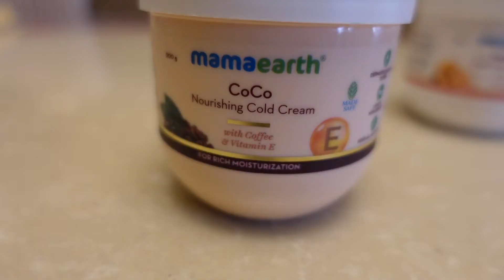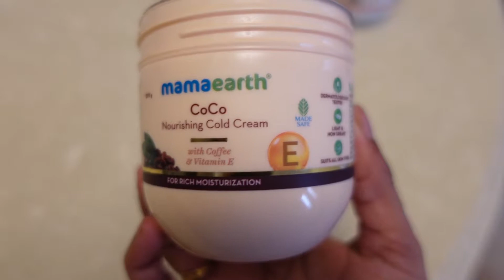Worth buying Or Not❓ New Launch Mamaearth Cold Creams || Honest Review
My Camera

My Phone

🔖 Use the link to Join EarnKaro | Create & Share links and Earn Cash

Hurry❗ Download your Purplle app NOW:-

🔖This channel doesn’t take any responsibility for any Individual's harm, side-effects, illness or any health or skin care problems caused due to the use of our contentRecent Upload

Please show some Love by giving a
honey tuber,indian youtube vlog,cold cream,winter skin care,mamaearth cold cream review,mamaearth cold cream,best cold creams for winter,best cold creams in india,best moisturizer,best moisturizer for dry skin,skin care products,skincare products that actually work,sponsored post,body care,hydrated skin,how to keep body hydrated in winter,how to keep body hydrated,must have products,new launched products in india